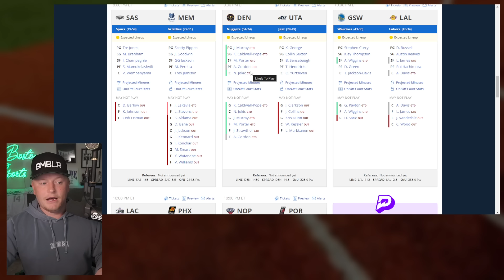NBA Picks Today 4/9/2024 | FREE NBA Best Bets, Predictions, and Player Props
Tuesday NBA Picks for Today April 9th 2024 (4/9/2024)! In this video I give you my lean each NBA game. Make sure to keep an eye on the *pinned comment for my final plays* (updated throughout the day).